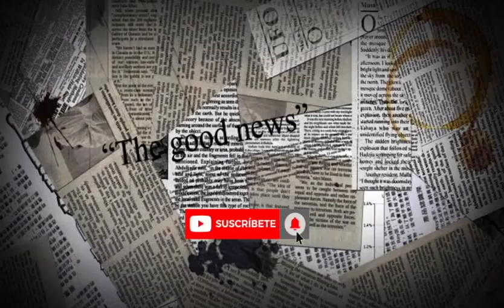TEKASHI 6IX9INE YA ESTA EN LIBERTAD!!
Bienvenidos a "KevinTV" en donde podrás disfrutar de los videos  ORIGINALES & ÚNICOS. Análisis y debates de interés general.